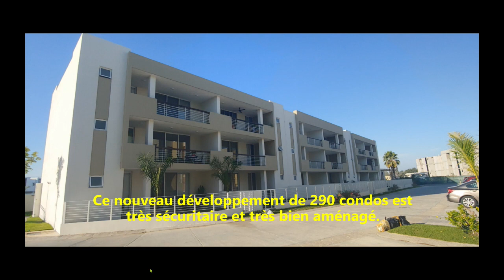Condo Joan 2023 02 NV MX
Le condo n'est plus à louer